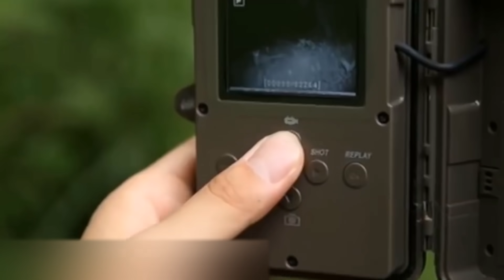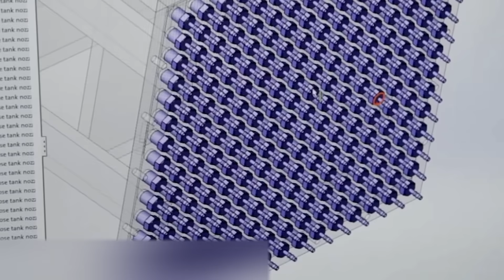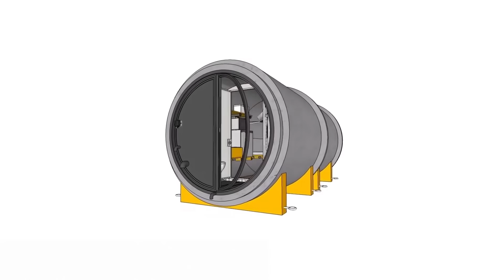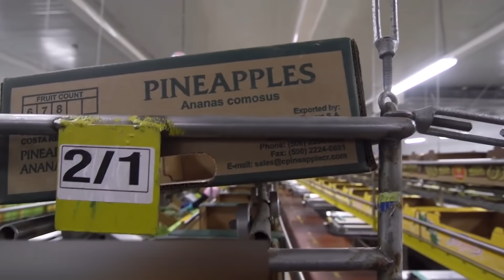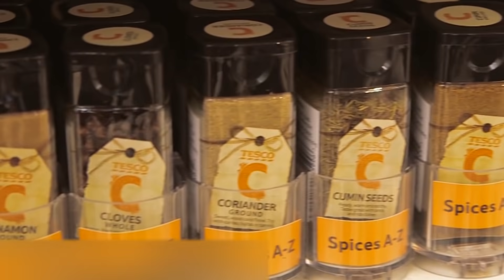ВЕЩИ, КОТОРЫЕ ВЫ УВИДИТЕ ВПЕРВЫЕ В ЖИЗНИ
Казалось бы, в эпоху интернета уже очень сложно кого-то удивить. На нас ежедневно обрушивается тонна информации - новости, забавные ролики, удивительные факты. Но существуют такие видео, после просмотра которых хочется сказать: “Теперь я видел все!”. Сегодня мы поделимся с вами именно такими роликами и расскажем вам о невероятных вещах, которые вы вряд ли когда-то видели.